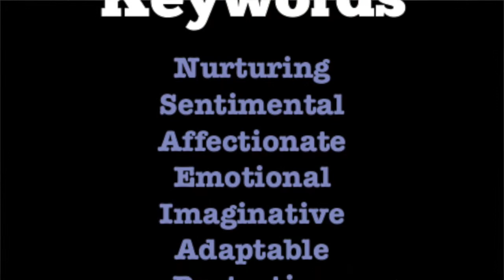Squats 101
Hey Guys...I'm bizackkk!! lol Yes, I know I have been M.I.A for awhile but like I said, "Ya girl is bizack!"  I wanted to upload a tutorial on how to perform the proper squat, to help anyone that needs help with their form.  LOVE YOU GUYS XOXO

Follow me on:
Song at the end of the video:
 #1 Fan by SoSA (Producer by Yung Fungas)
Top - NikkiBlackketter by Gymshark : Sold out

Tassia Wagner
My name is Tassia Wagner! I am originally born and raised in San Antonio, Texas (The best state ever, duh!). I love long walks on the beach and candle light fires...just kidding! LOL No, but seriously I love to workout, makeup, shopping, and basically anything girly.  My original channel was geared towards makeup tutorials, but I found a love and passion for lifting weights. The fitness community is large but small at the same time. I decided to switch my channel and focus more on fitness, because I want to educate and inspire women or men to reach their full potential in life!
I also enjoy rachet TV (Love & Hip Hop & Real Housewives), Scandal, Power, & Being Mary Jane.